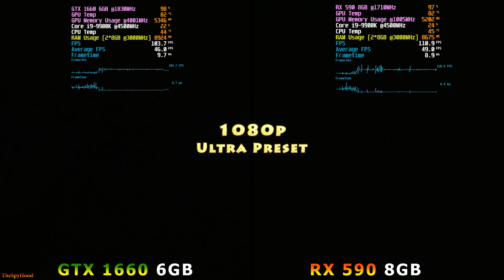GTX 1660 6GB (Latest Driver) vs RX 590 8GB (Latest Driver) | PC Gameplay Benchmark Test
GTX 1660 6GB vs RX 590 8GB | PC Gameplay Benchmark Test in 1080p | Core i9 9900K @4.5GHz

System Specs :
Operating System : Windows 10 Pro 64 Bit
CPU : Intel Core i9-9900K @4.5GHz (Asrock Z390 TAICHI Ultimate)
GPU 1 : Asus GeForce GTX 1660 6GB @1830MHz
GPU 2 : Sapphire Nitro+ Radeon RX 590 8GB @1730MHz
CPU Cooler : Corsair H100i RGB Platinum 240mm AIO Liquid Cooler
PSU : Cooler Master V1000 SMPS
RAM : Corsair Vengeance RGB Pro Series 2*8GB DDR4 3000MHz